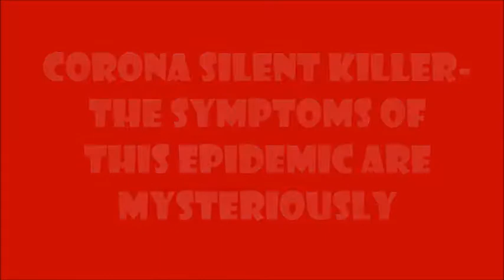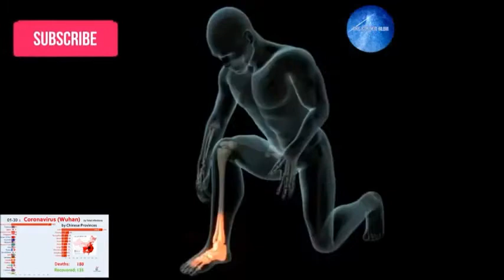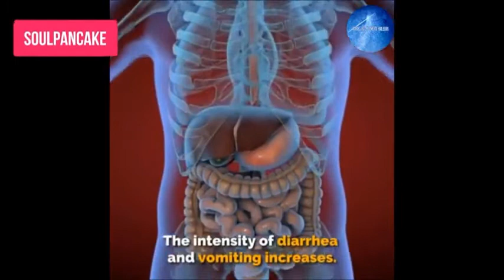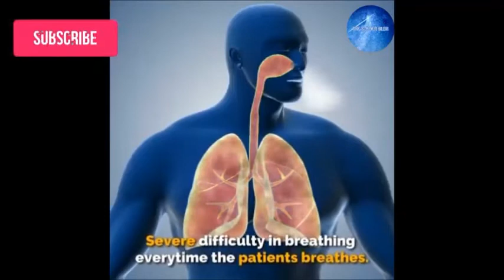Corona Silent killer | The Symptoms of This Epidemic are Enigmatic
▬▬▬▬▬▬▬▬▬▬▬ஜ۩۞۩ஜ▬▬▬▬▬▬▬▬▬▬▬▬
▬▬▬▬▬▬▬▬▬▬▬ஜ۩۞۩ஜ▬▬▬▬▬▬▬▬▬▬▬▬
shorturl.at/csKPZ